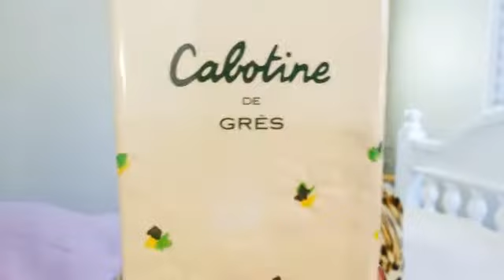Cabotine de Grés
Neste  vídeo falo sobre o Cabotine de Grés ,perfume forte atalcado , asabonetado , pegada oitentista com uma saída forte floral , com notas de tuberosa ,jasmim ,violeta...  devido a nota de gengibre , brevemente ardido levemente adocicado mas muito elegante.